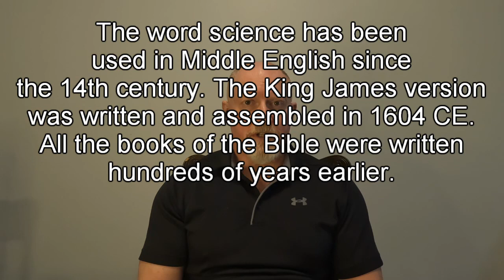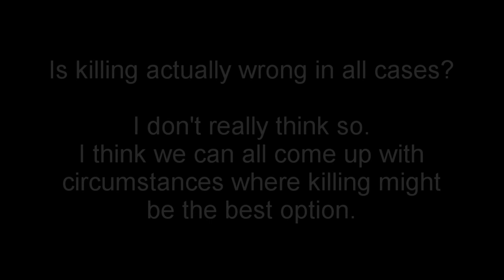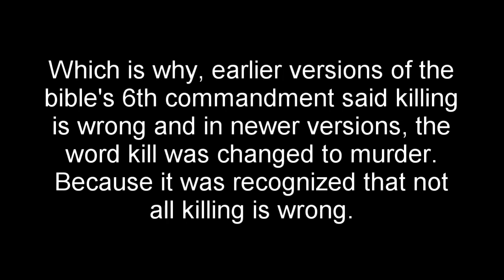E59 - Pastor Presents No Evidence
This pastor makes statement after statement, claim after claim, yet provides nothing to back it up. Then he has the nerve to say that he has proven God's existence.